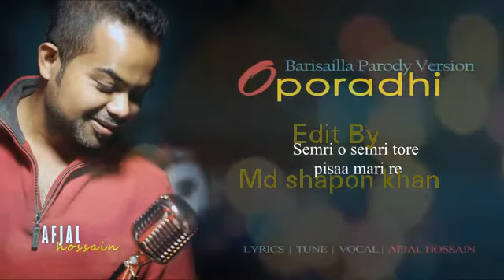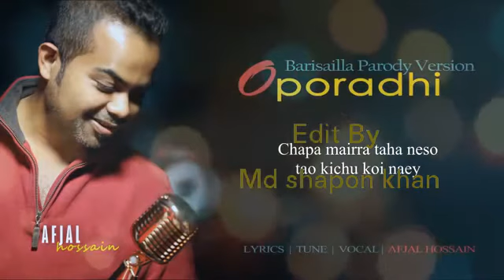অপরাধী বরিশানল ভারশন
দেখতে মিস করবেননা।